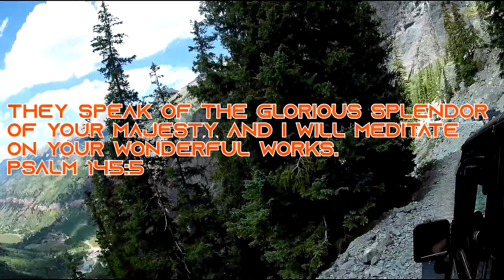On Black Bear Pass with a steering pump going out! Badge of Honor Trail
How close is to close?
Up on Black Bear Pass near Telluride, Colorado. With a steering pump going out. Not a good situation to be in.

Black Bear Pass is a popular, challenging trail that starts at 11,018 feet, at the summit of Red Mountain Pass.
Trail is a 8.5 mile moderately trafficked, point-to-point trail located near Telluride, Colorado.
This is one of Jeeps Popular Badge of Honor Trails.

Recorded in full HD.

New postings daily!!